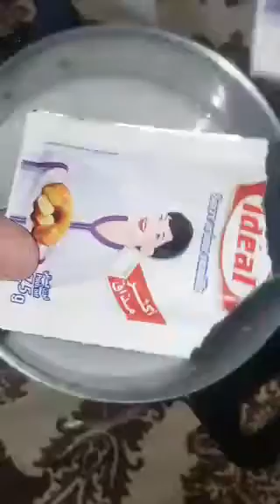شاركت معكم الرايب في الكوكوت نتمنى يعجبكم 👍😊